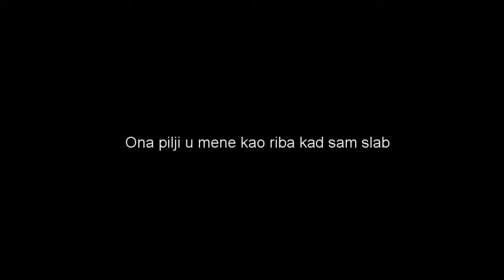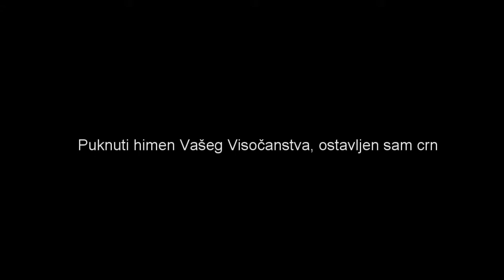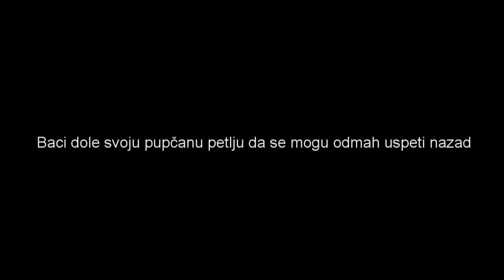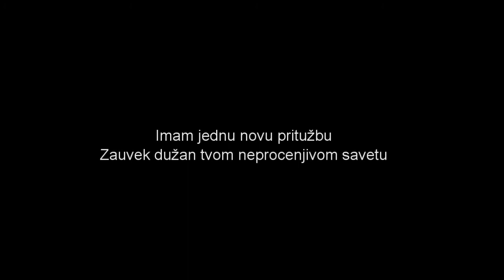Nirvana–Heart Shaped Box (Srpski Prevod)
Album: In Utero

Kutija u obliku srca

Ona pilji u mene kao riba kad sam slab
Već sam nedelju dana zaključan u tvojoj kutiji u obliku srca
Kao magnet privukla me tvoja zamka – jama katrana
Voleo bih da mogu pojesti tvoj rak kada pocrniš

Hej!
Čekaj!
Imam jednu novu pritužbu
Zauvek dužan tvom neprocenjivom savetu  / x3

Orhideje mesožderi zasad nikom ne praštaju
Odsekao sam sebi anđeoske kose i šlajera
Puknuti himen Vašeg Visočanstva, ostavljen sam crn
Baci dole svoju pupčanu petlju da se mogu odmah uspeti nazad

Hej!
Čekaj!